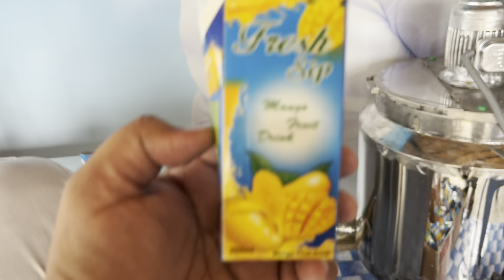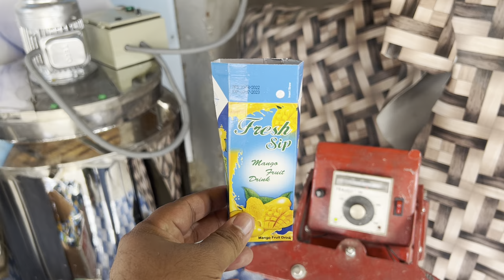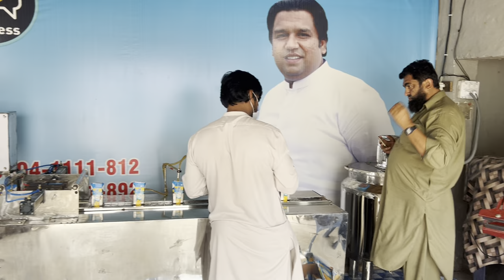How to Start a Tetra Pack Juice Business from Home in Pakistan - Complete Guideline for Beginners!!!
Are you eager to start your own business from home in Pakistan? Look no further than launching a Tetra Pack juice business! This beginner-friendly guide will provide you with a step-by-step roadmap to get started. First, you'll need to research and select the most popular juice flavors in Pakistan to cater to local preferences. Next, secure the necessary licenses and permits to ensure your business is legal and compliant. Set up a small production area in your home, invest in quality Tetra Pack packaging, and source fresh, high-quality fruits for your juice. Don't forget to create a brand identity and marketing strategy to reach your target audience. With dedication and passion, you can transform your home into a thriving Tetra Pack juice business.